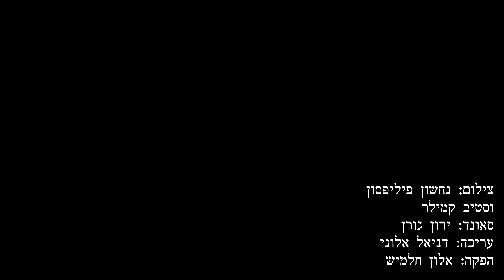מעוז צור ישועתי חנוכה 2018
מופע של יונתן רזאל במסגרת יום העלייה
חנוכה 2018 מתנ"ס גוונים